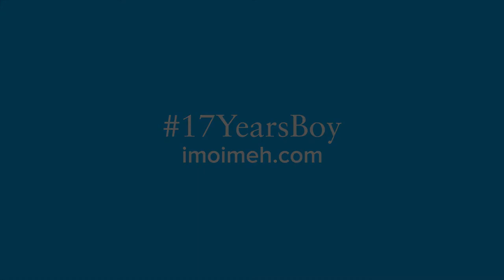Imo Imeh | 17 Years Boy: Epilogue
Last year, Prof. Imo Imeh started a project on our campus called 17YearsBoy—which was ceremoniously destroyed.

Now, Dr. Imeh will unveil the final act of this performance—17 new works of art, each created with pieces of the original, destroyed canvas.